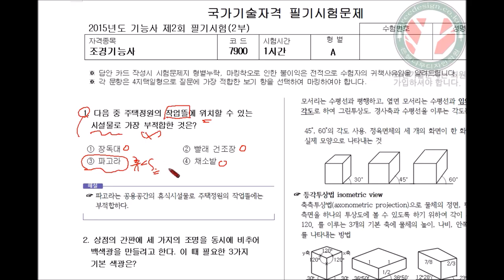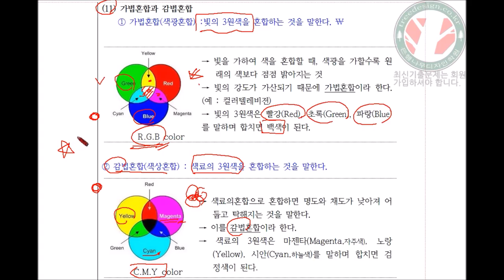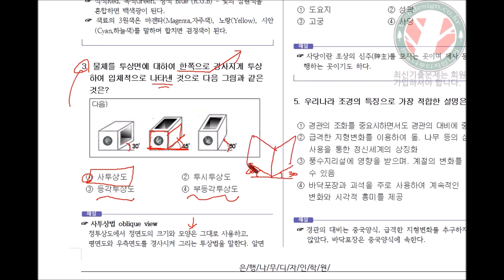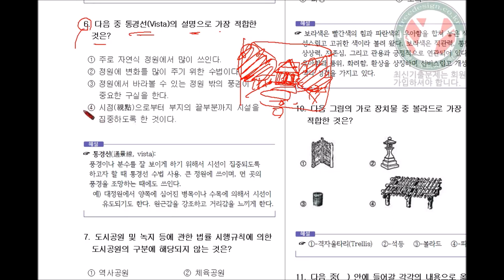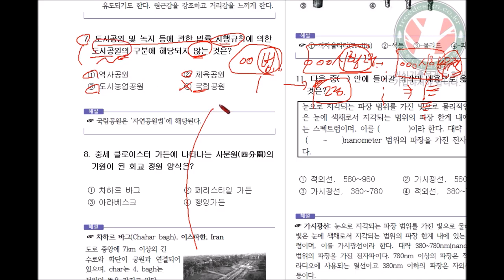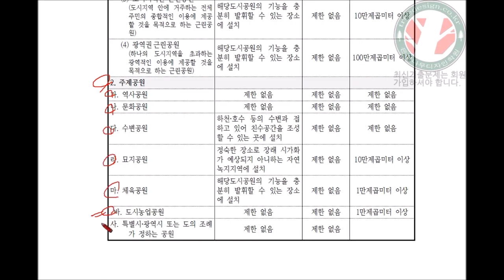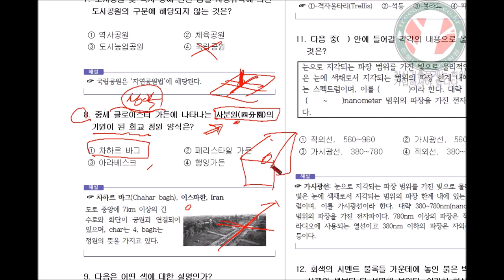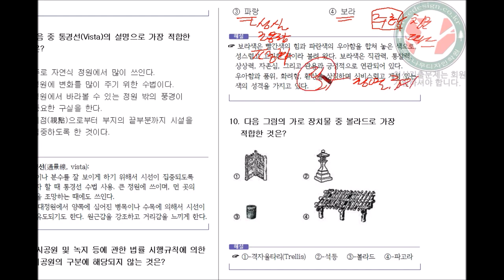2015년 2회(10문항) 조경기능사 필기 기출문제 해설